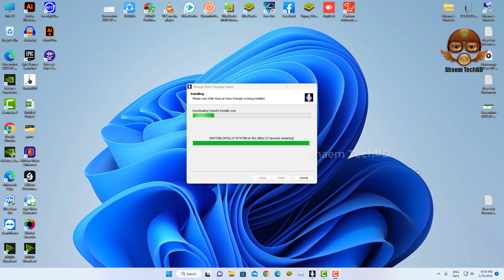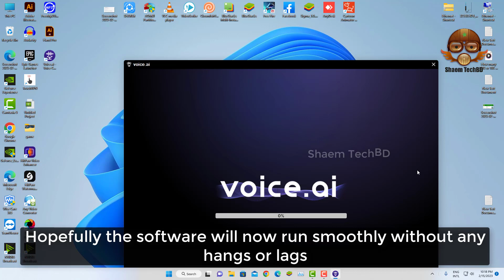How to Fix Voice ai Software Lagging Problem | Change Your Voice to ANY CELEBRITY with This Free AI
Dive deep into the insane world of voice-changing and voice-modeling AI programs to learn how you can change your voice to absolutely anyone! In this episode, we will test and explore the software called Voice.ai and use it to not only transform our voice but also create the voice of any person. Right from setting up the program to getting free credits to train voice models, we will cover it all. I hope you find this episode interesting.

 Your Quary-
1.How to Fix Voice ai Software Lagging Problem
2.change voice to celebrity
3.how to change your voice to a celebrity
4.how to change your voice into celebrity
5.how to change voice like celebrity
6.how to change voice to celebrity
7.how to change your voice to another voice
8.how to change your voice to anyone
9.voice changer app
10.free voice changer
11.voice changer for pc
12.ai voice generator
13.ai voice changer
14.best free voice changer for pc
15.free voice changer for pc
16.ai voices
17.best voice changer
18.pc voice changer
19.ai voice changer free
20.ai voice changer real time
21.discord voice changer
22.ai voice
23.voice cloning
text to speech
24.text to speech software
25.voice ai changer
26.voice ai
27.voice changer app for pc
28.real time voice changer
29.best voice changer for pc
30.how to convert text to speech
31.best text to speech software for youtube videos
32.best text to speech software
33.Free AI-Powered Voice Changer - Sound Like Any Celebrity
34.AI Voice Changer! Celebrity Voices are here for your live
35.Sound Like Any Celebrity - Free AI-Powered Voice Changer
36.Top 8 Celebrity Voice Changer & Generator [PC/Online/Phone]
37.Celebrity Voice Changer AI
38.Best Celebrity Voice Changer Software and Generator
39.Free Online Voice Changer App - Celebirty Voices
40.Celebrity Voice Changer -Sound on the App Store
41.Celebrity Voice Changer Parody on the App Store
42.best celebrity voice changer app
43.celebrity voice generator online free
44.AI Voice Changer - Real-Time Voices - Voicemod
45.Celebrity Voice Changer Key Features
46.Professional AI Voice Changing Software and Services
47.2 Best Online Celebrity Text to Speech for Content Creation
48.Ai voice generator celebrity
49.Generate your Next YouTube Video using AI - YouTube Automation
50.Can Ai Content Monetized On Youtube?
51.تغيير الصوت بالذكاء الاصطناعي
52.change your voice to any celebrity with this free ai
53.changing voice
54.how to use voice ai
55.real time ai voice changer
software lagging problem
why is my computer so slow and glitchy
why is my phone lagging and glitching
system lagging fix
how to solve computer lagging problem
lag fix pc
lag fix pc games
lag issues pc gaming
fortnite lag problem pc
what causes lagging on pc
why my computer lags
why is my pc lagging
ai voice changer for discord
ai voice changer for pc
ai voice changer for mac
ai voice changer for android
ai voice changer for singing
ai voice changer for music
ai voice changer for iphone
ai voice changer for songs
ai voice changer for calls
ai voice changer for mobile
how to can change your voice
how can you change your voice
how can helium change your voice
how can you change your voice permanently
can you change your voice in hogwarts legacy
can you change your voice with surgery
can smoking change your voice
can vaping change your voice
can you change your voice in cyberpunk 2077
how can change my voice during call
voice cloning
voice cloning ai
voice cloning free
voice cloning github
voice cloning ai free
voice cloning software
voice cloning api
voice cloning app
voice cloning online free
voice cloning python
pc voice changer for discord
pc voice changer for games
pc voice changer for xbox app
pc voice changer for cod
pc voice changer for windows 10
top voice changer for pc
voice changer to girl pc
changer voice pc
what's the best voice changer for pc
how do you get a voice changer on pc